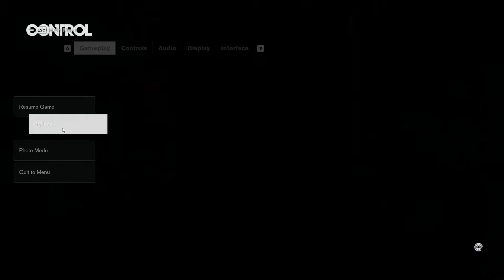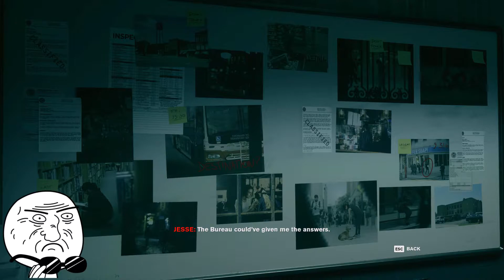Lets Play Control - Playthrough Part 7 (The Face of the Enemy)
Time-stamps :
00:00 : Flashback
02:52 : Intro
02:57 : The Face of the Enemy
53:06 : Outro

System and Specifications :
ACER PREDATOR HELIOS 300 PH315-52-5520 Gaming Laptop
CPU : INTEL i5 9300H (- 135mV Undervolt)
GPU: NVIDIA GEFORCE GTX 1660Ti GDDR6 6GB Overclockable
RAM : 2 X 16GB DDR4 2666 MHz (DUAL CHANNEL)

Audio Recording Equipment & Software:
Audio Interface - Behringer U-PHORIA UM2
Microphone - Audio Technica ATR 1300 Unidirectional Dynamic
Headphones - Audio Technica ATH-M20X
Software - Audacity (Insane Quality) @ 48KHz

Recording Software and Specifications :
Nvidia Geforce Experience In-Game Overlay Video Capture
Quality : High
Resolution : 1920 X 1080 (In-Game)
Bitrate : 50 MB/S

Support and help me grow my channel!